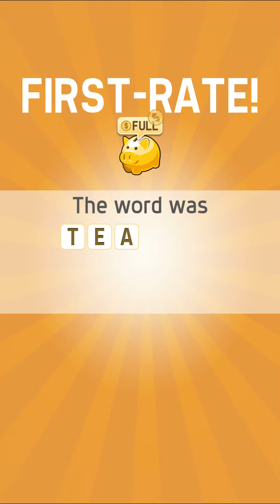Pictoword Level 51 52 53 54 55